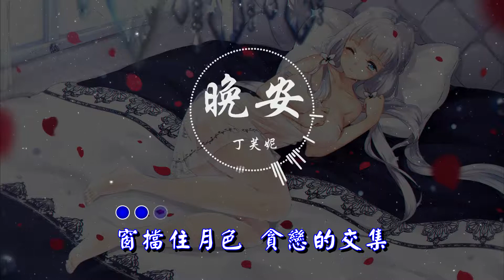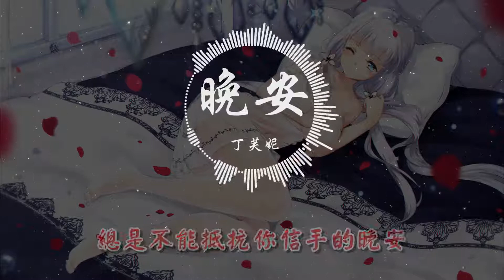丁芙妮 - 晚安 『320K高音質MV』【動態歌詞Lyrics】